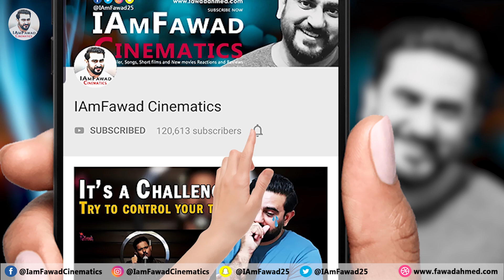ZARRAR Official Trailer Reaction | Shaan Shahid | Kiran Malik | Nadeem Baig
Hello friends, watch my latest reaction on the ZARRAR Official Trailer 2020 starring Shaan Shahid, Kiran Malik and Nadeem Baig. A Pakistani Movie to be released in 2020.

Shan has collaborated with cinematographer Timothy Hallam Wood for this action thriller.
The film has got all the right ingredients for being the next blockbuster at the box office.
Shaan will be seen playing a special agent who will be sporting in every possible manner to enroot the evil forces trying to destroy Pakistan.

Let’s celebrate Pakistan Day and save this country in these stressful times. As responsible citizens, we bring you the trailer of the most entertaining, most anxiously awaited blockbuster of the year. Stay at home and celebrate with ZARRAR!

ZARRAR OFFICIAL TRAILER 2020 | Shaan Shahid | Kiran Maliik | Nadeem Baig | New Pakistani Movie 2020 | Shaan Shahid New Movie 2020

ZARRAR is an upcoming Pakistani action thriller film, written and directed by Pakistan’s very own superstar Shaan Shahid. The film revolves around the intense patriotic sentiments supported by some of the veterans of Lollywood including Nadeem Baig and Kiran Malik in lead role. This power packed suspense thriller will soon be screened at the cinemas near you!

Post it in the comments section or you can click on the "About" tab on my main channel page and then click "Send Message" If that does not work, send a message on Instagram